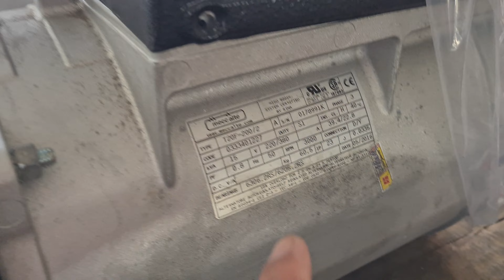dinamo phát điện Ý 8,5Kva_13kva_15kva made in italy 0886356707